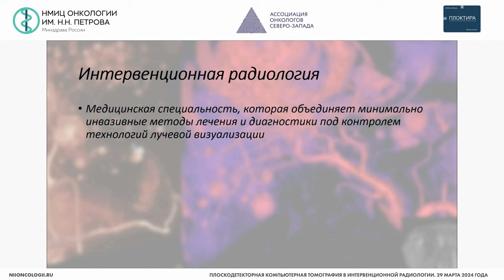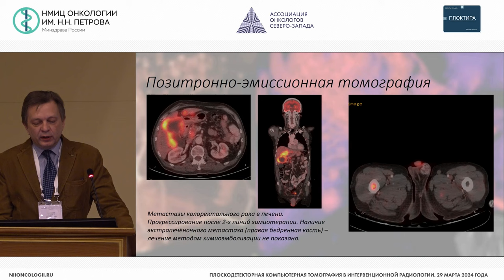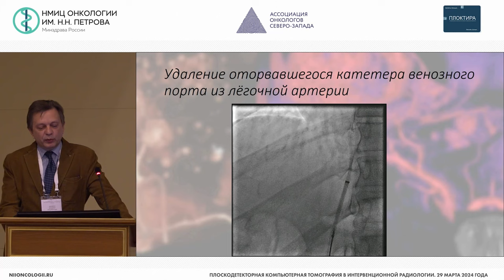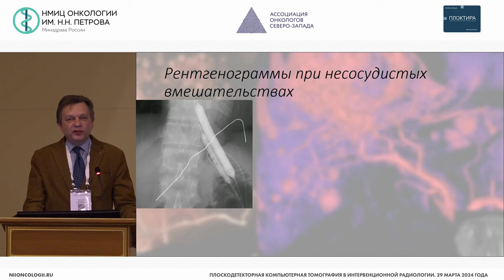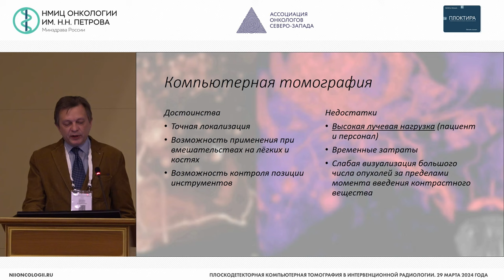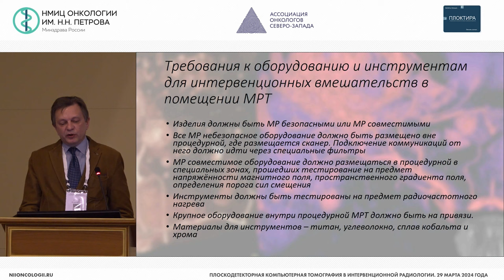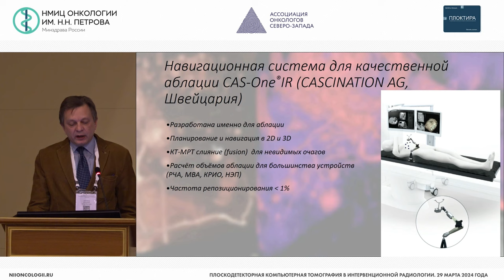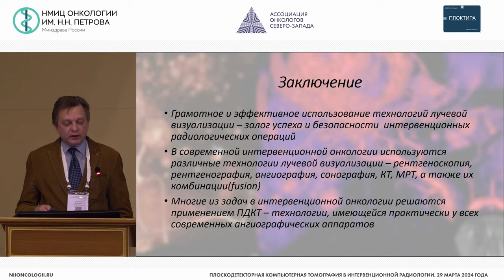Технологии визуал-ции, навигации, мониторинга и оценки ответа на лечение при проведении вмешательств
Акинфеев Владимир Владимирович – заведующий ангиографическим кабинетом ГБУЗ «Республиканский научно-практический центр онкологии и медицинской радиологии им. Н.Н. Александрова», к.м.н., г. Минск, Республика Беларусь

Конференция «Плоскодетекторная компьютерная томография в интервенционной радиологии»
Место проведения: очно-заочный формат на базе ФГБУ «НМИЦ онкологии им. Н.Н. Петрова» Минздрава России (Санкт-Петербург, п. Песочный, ул. Ленинградская, д. 68)